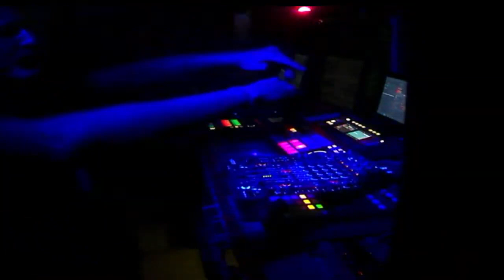Luismi López playing... Gaston Pillo - Bass 23